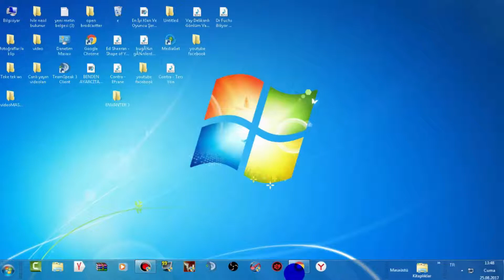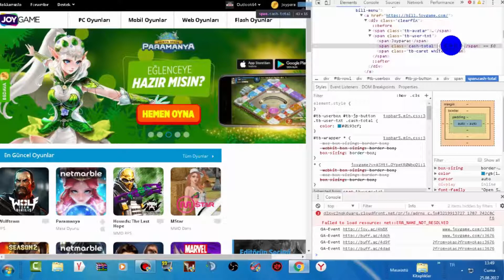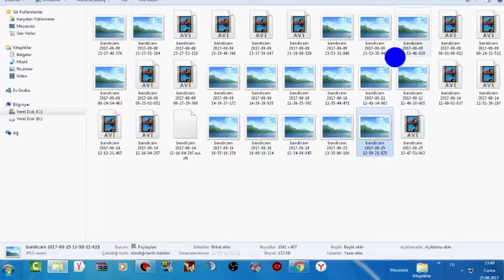EFSANE Wolfteam NAKİT BUGU !!! COOK KOLAY (ARKADAŞLARINIZII ÇOK KOLAY TROLLEMEK )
EVET ARKADAŞLAR BUGÜN SİZLERLE WOLFTEAM DE NAKİT BUGU YANİ ARKADAŞLARINIZI NASIL TROLLEYEBİLCEĞİNİZİ GÖSTERDİM VE İŞE YARIYOR YAPMANIZDA FAYDA VAR FAKAT JP ÇEVİRİLMİYOR HABERİNİZ OLSUN GÜZEL BİR TROLL VİDEOSU OLDU ..